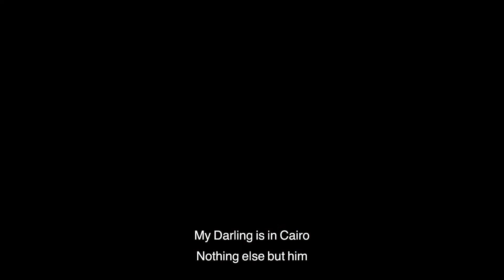From Cairo (Min al-Qahira) by Hala Galal - trailer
In the streets of Cairo, documentary filmmaker Hala Galal moves purposefully and quickly. She presents a brave face, but she is in constant fear of being harassed (or worse) just for being a working single woman. Galal follows two women, Heba and Aya, who challenge the norms and limitations of women in Egypt with a completely different fearlessness.
Heba tries to find space in her life as a single mother and photojournalist to create art that, among other things, focuses on the existence of the female body. Although money is tight, her small home is always filled with laughter and the smell of home-cooked food. Meanwhile, Aya tries to find a foothold in her relationship with family, religion and passion for film. The contact sport of roller derby takes up more and more of her time, and the community and closeness to the other women on the team forces Aya to reconsider her position as a woman.
All three women have a desire to create space for more voices and nuanced perspectives in Egypt. They live alone and work in art specifically, through which they find their way, achieve their dreams and find some happiness—regardless of the consequences.

documentary, Hala Galal, Egypt 2021, 65 min, Arabic with English ST